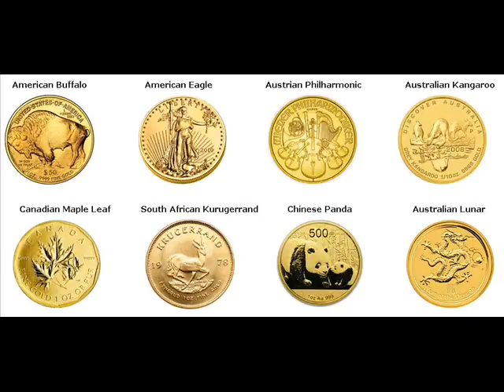Gold Coins For Sale Homewood Jefferson County Alabama